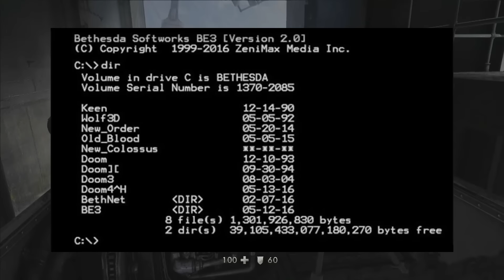Wolfenstein: The New Colossus Teased?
Today I talk about the Wolfenstein: The New Colossus tease that many initially missed during Bethesda’s E3 press conference.